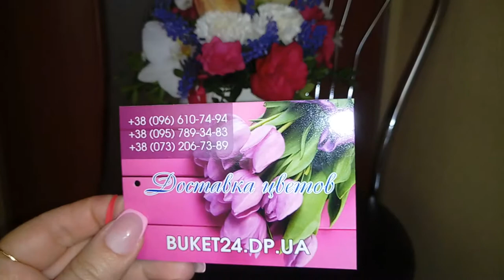Доставка Цветов Днепр | Привезем сегодня | Закажите доставку цветов | Лидер доставки цветов